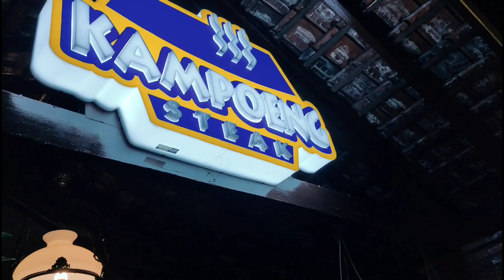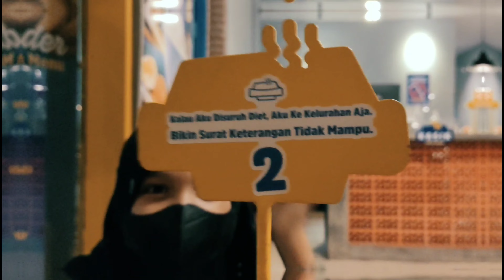kampung steak menunya ngobatin laper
assalamu'alaikum sahabat familyo

mumpung lagi pengen kluar kita jalan jalan keliling kota probolinggo dulu yuk, abis itu kita cari makan nih yg deket deket kota

karena udah malam banget dan kelaparan nih, tujuan kita di kampung steak, yuk kita mukbang menunya kampung steak